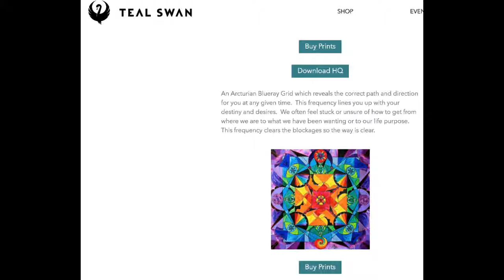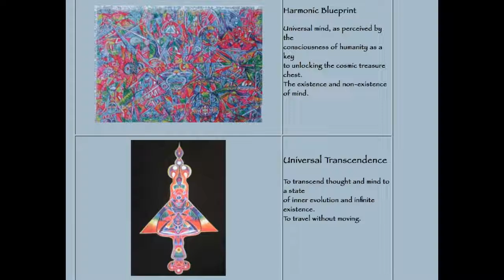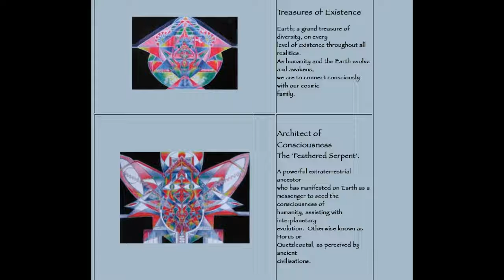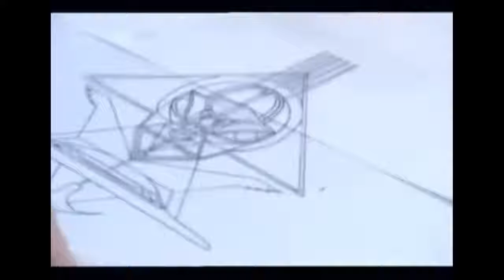TEAL SWAN and her plagiarised FREQUENCY ART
Not even Teal Swan's art is original. It has a very strong resemblance to Tracey Taylor's Art. Even the description of the paintings is similar. Is there even one thing that is remotely original with Teal Swan??